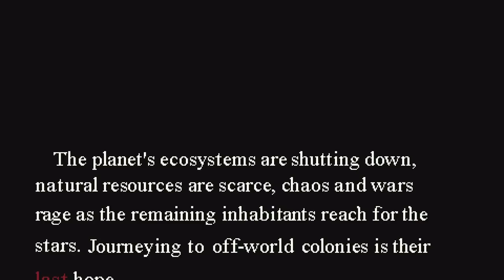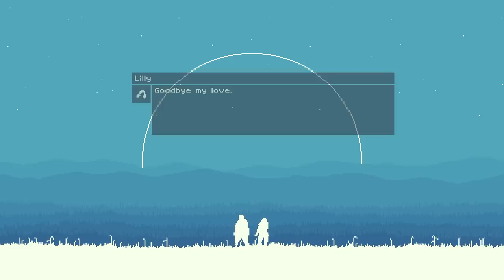SOULSLIKE RPG DESOLADOR EN UN MUNDO POSTAPOCALÍPTICO • Return